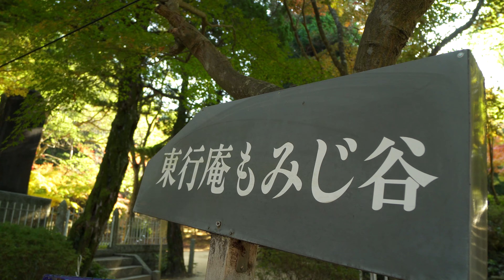2022年11月9日 東行庵の紅葉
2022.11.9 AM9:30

東行庵の紅葉を撮影しました。
実際見た感じ、6分咲きって感じでした。
テレビでも見頃は11月11日頃と言ってましたが、丁度休みだったのと見頃が近いので大丈夫だろうと思ったが、思ってたより微妙でした(笑)

山口県下関市を中心に
趣味で撮影した動画をアップしてます。

まったりと、マイペースで続けてますので

【メイン機材】
カメラ:ZV-E10/α6400/GoPro9
ジンバル:DJI RS3
レンズ: E 10-18mm F4 OSS 他６本

下関の街並み総集編

元乃隅神社

妙青寺の寺堤の藤